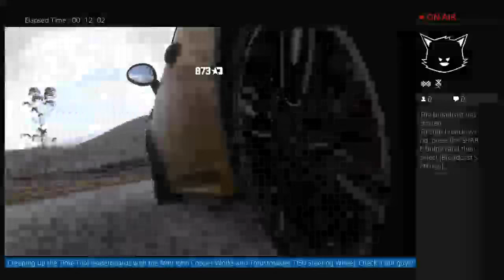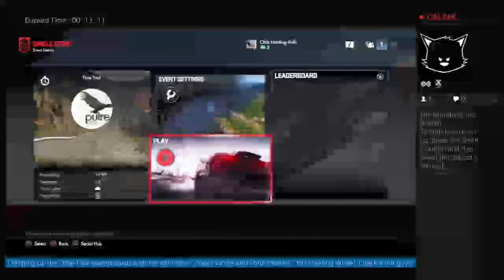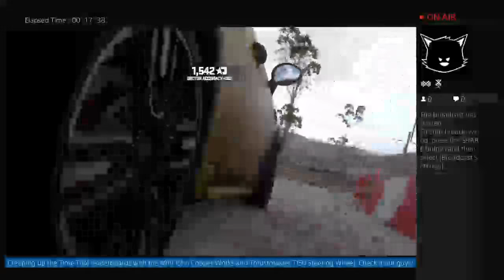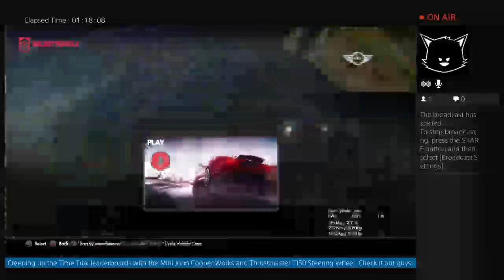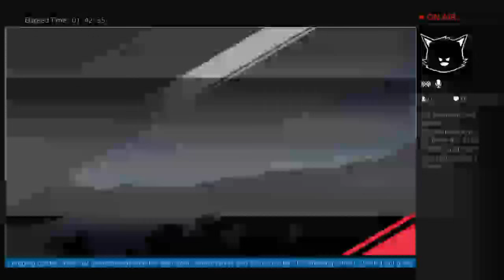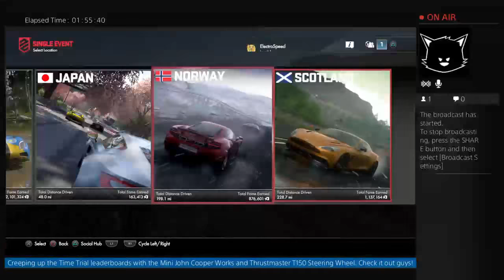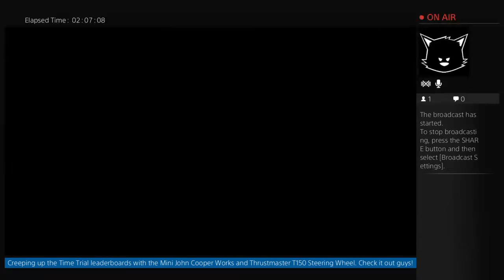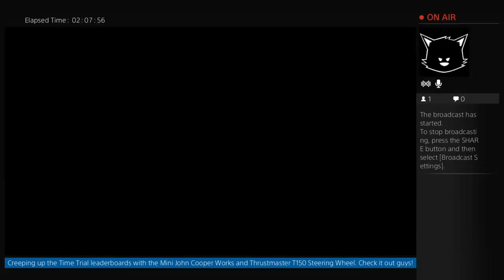CHR-Electro Attacking Driveclub Leaderboards (Mini John Cooper Works)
Having a go at the Driveclub Time Trial Leaderboards in the Mini John Cooper Works with a Thrustmaster T150 Wheel and Pedal setup with fully manual sequential gear paddles. Check it out!